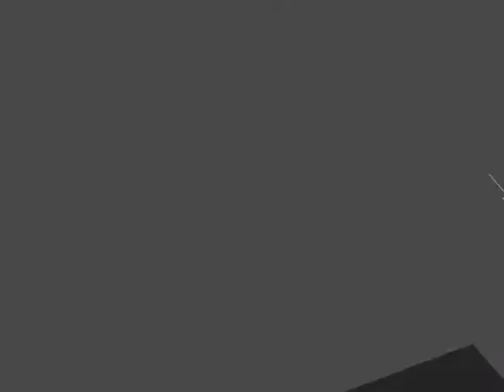Luis Cembranos 7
-Jornada 31. Liga 1994/95. Espanyol – Racing de Santander. Estadio de Sarriá. 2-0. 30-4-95. Luis Cembranos jugó 56 minutos y fue sustituido por Pacheta.